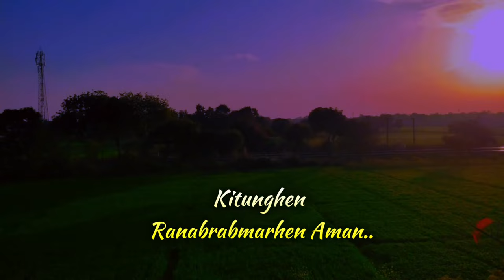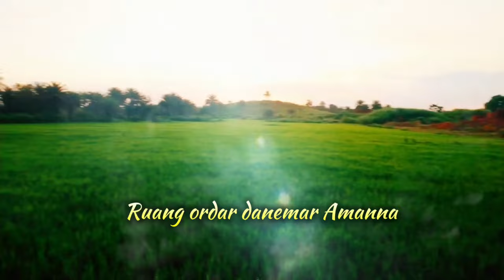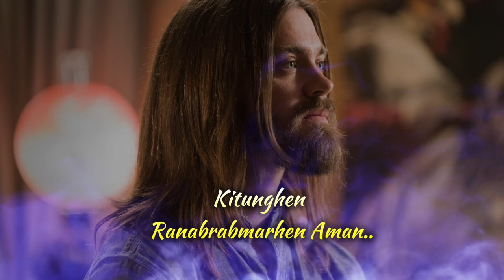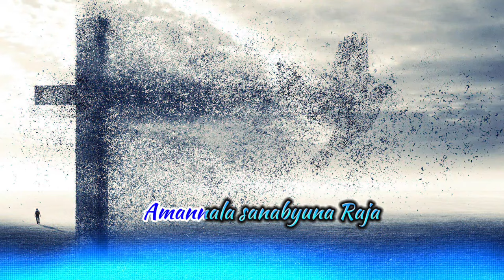Ganardimarlen asenkindraba new soura Song 2024//Mr.Abhi//Ramesh//Pavithra//Chinna